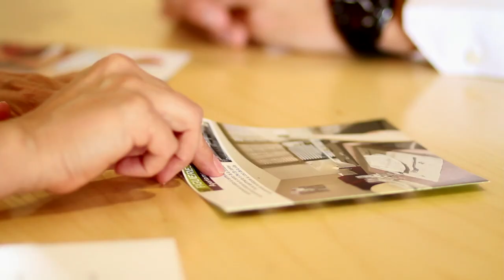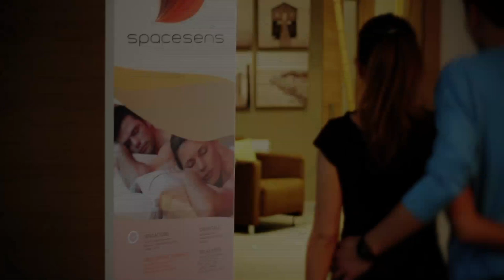Figueres Apartaments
Un nou estil de vida al centre de Figueres. /
Un nouveau style de vie au cœur de Figueres. / A new lifestyle in the heart of Figueres